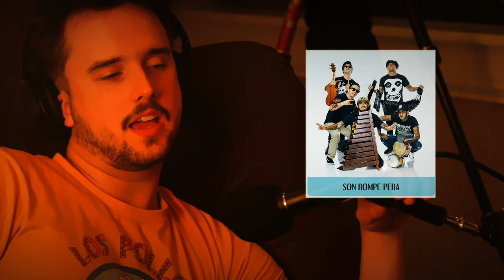Coachella 2024 Day 1 | My Full Reaction & Highlights Playlist!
Reacting to the Coachella acts for day 1!

List:
Friday
Coachella Stage

Record Safari: 3:40–4:40pm
Young Miko: 4:45-5:30pm
Sabrina Carpenter: 6–7pm
Lil Uzi Vert: 7:35-8:20pm
Peso Pluma: 9:05-10:10pm
Lana Del Rey: 11:20pm

Outdoor Theatre

Fundido: 4:15-5:15pm
L’Impératrice: 5:25-6:10pm
Deftones: 6:45-7:35pm
Everything Always: 8:10–9:25pm
Justice: 10:15pm

Sonora

doom dave: 1–2pm
Upchuck: 2–2:30pm
Narrow Head: 2:50–3:25pm
late night drive home: 3:50–4:25pm
The Beths: 4:50–5:30pm
Eartheater: 5:55–6:35pm
Black Country, New Road: 8–8:40pm
Clown Core: 9:05–9:55pm
Son Rompe Pera: 10:20pm

Gobi

Cimafunk: 2–2:40pm
Kokoroko: 3:10–3:50pm
Sid Sriram: 4:20–5pm
Chappell Roan: 5:30–6:15pm
Brittany Howard: 6:45–7:30pm
NEIL FRANCES: 8–8:45pm
Chlöe: 9:15–10pm
Suki Waterhouse: 10:30pm

Mojave

DAYSonMARKET.: 2:10–3:05pm
Mall Grab: 3:15–4:05pm
The Japanese House: 4:30–5:10pm
Faye Webster: 5:40–6:25pm
Tinashe: 6:55–7:50pm
Yoasobi: 8:20–9:05pm
Hatsune Miku: 9:50–10:40pm
Anti Up: 11:15pm

Sahara

Sincerely, Manolo: 2–2:50pm
Skin on Skin: 3–3:45pm
Cloonee: 4–5pm
Ken Carson: 5:20–6:05pm
Skepta: 6:3–7:15pm
Bizarrap: 7:45–8:45pm
Peggy Gou: 9:15–10:15pm
Ateez: 10:45–11:35pm
Steve Angello: midnight

Yuma

Keyspan: 1–2pm
Ben Sterling: 2–3pm
Miss Monique: 3–4:15pm
Innellea: 4:15–5:30pm
BLOND:ISH: 5:30–6:45pm
Kevin de Vries x Kölsch: 6:45–8:15pm
ANOTR: 8:15–9:45pm
Adriatique: 9:45–11:15pm
Gorgon City: 11:15pm

Quasar

Patrick Mason: 5–7:15pm
Green Velvet: 7:15–8:30pm
Honey Dijon: 8:30–9:45pm
Honey Dijon x Green Velvet: 9:45pm

Heineken House

DJ Noah: 2–3pm
Darci: 3–4pm
Torren Foot x Kormak: 4–5:30pm
Goldfish: 5:30–7pm
Bob Sinclar: 7–8:30pm
J.Worra: 8:30–10pm

yougrooves
Coachella recap
Coachella replay
Coachella 2024 Day 1 | My Full Reaction!
Coachella 2024 Day 1 Recap! (full of highs and lows)
Coachella 2024 Day 1 My Full Reaction! | NEWMUSICTALKLIVE
Coachella 2023 Day 1 Performances! (full of highs and lows)
YouTube invites you to Coachella with an all-access pass across 6 channels. Welcome to Day 2 of Coachella!

All stages. All weekend. Live. Watch the official Coachella Valley Music and Arts Festival livestream now. Only on YouTube.

Check out the latest Outdoor Theatre schedule and see who’s performing all weekend. And don't forget to subscribe to @Coachella  and turn on notifications for an unmissable digital Coachella experience including live chat, in-stream shopping, and exclusive Shorts content from your favorite artists and creators.
All Times listed in Pacific Standard Time